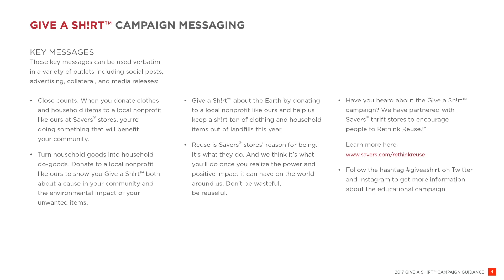Savers GIVE A SH!RT 2017 Donor Campaign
To help drive donations to Savers stores, we crafted a campaign that was launched and run by the very local partners that your donations were benefitting.